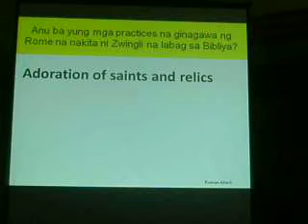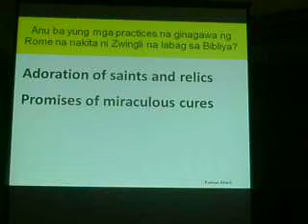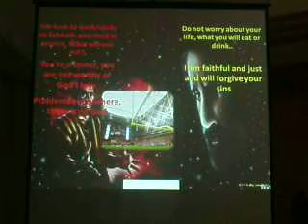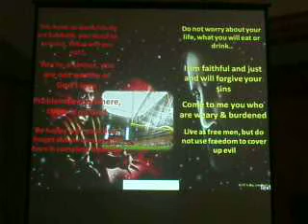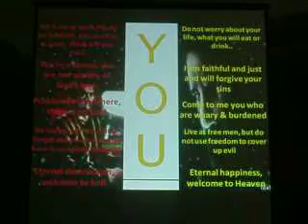August 26 2011 Vesper Worship Service 3